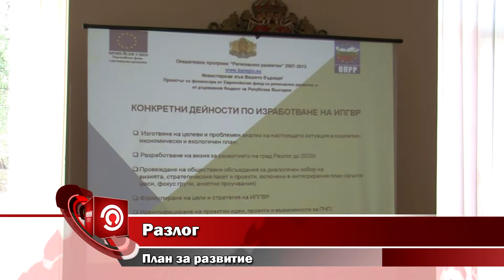Разлог - план за развитие /7 октомври 2015/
7 октомври 2015